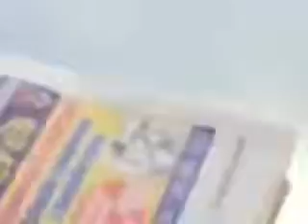2 hour wait cops no show to terroristic threats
Altercation at Burger King, man threatens entire staff and patrons, takes advantage of common knowledge that police don't respond to 911 calls at this Burger King.

The first 911 call was made at around 3 pm. A woman who locked herself and her 12 year old daughter in the store called 911 twice from inside the bathroom. The little girl was crying for fear of being harmed by the crazed man.

Cops arrive at 5:15 pm and act like they're responding to something. The two hour standoff was over, the guy left at about 4:52 pm with his girlfriend on the 95 bus going northwest.

The next video is my getting the cops badge numbers to turn in to the mayor and the police chief for an investigation as to why 2 hours is the normal response time to any 911 call from this Burger King location.

I'm also turning these videos over to Burger King corporate and Burger King's attorneys so they can have a shot at finding out why this Burger King is so low on the priority list.

The next day, a man was hit by a car while crossing the street in front of the Burger King but the 911 call did not originate from the Burger King, but from passersby. *The police response time was 3 minutes.*

When we get to the bottom of why the police won't respond to 911 calls at the Fred Rd Burger King, I'll post info here and on another fresh video.